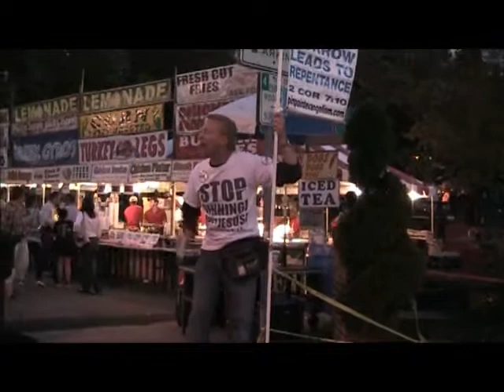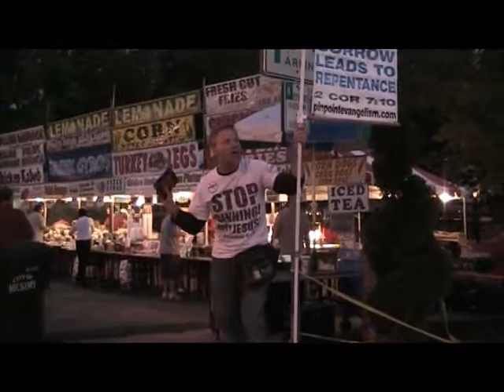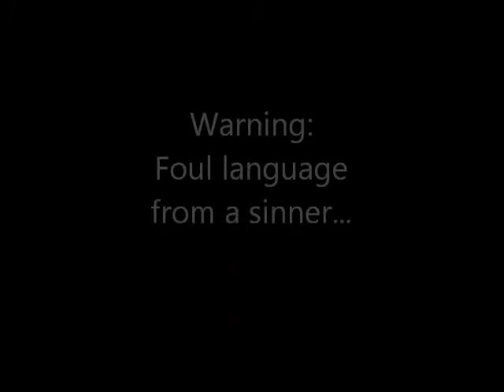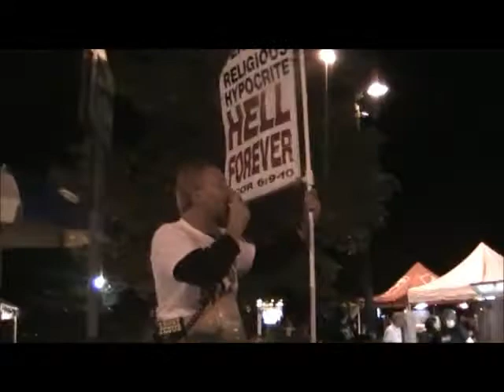Heckler Hickory Oktoberfest 2013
Buddy and John preaching at Oktoberfest in Hickory 2013.  Warning:  foul language from a sinner in this video.  Some people at this event were violent and destructive.